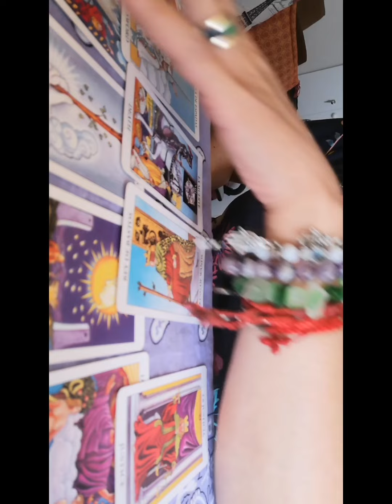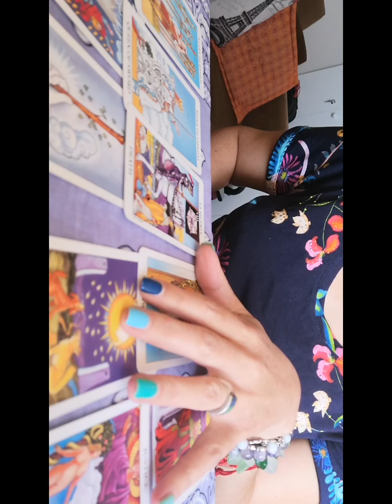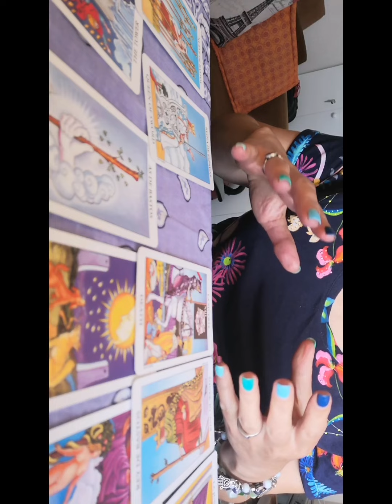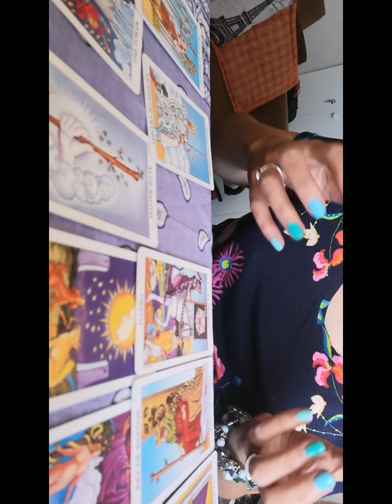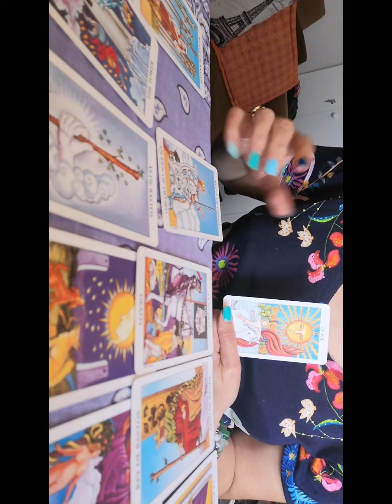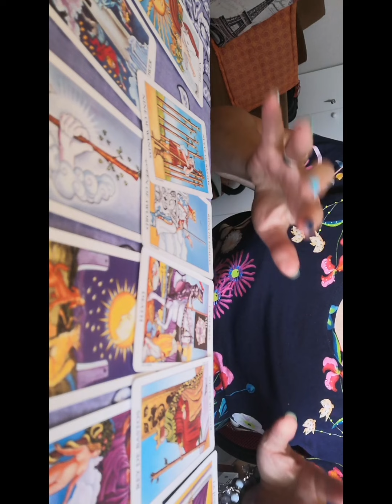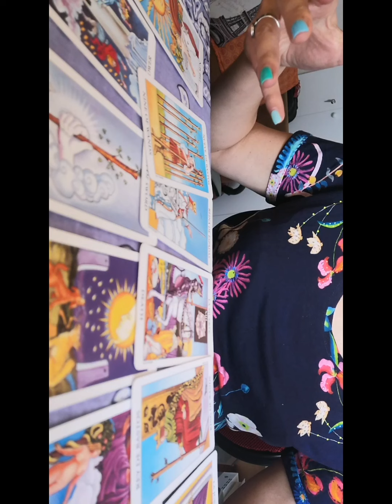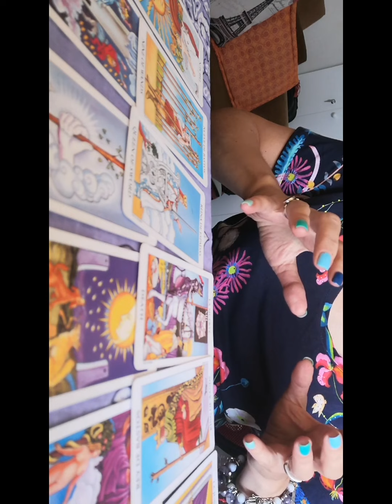secreto😱 detras de tanta destruccion 😱😱mundial